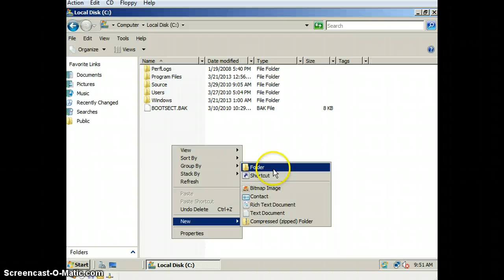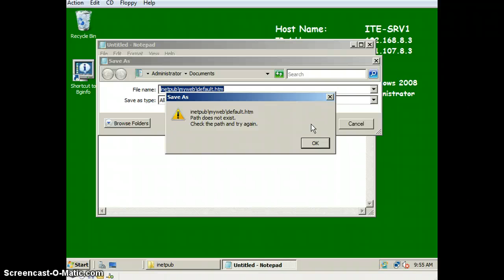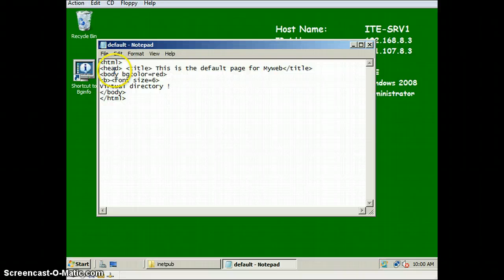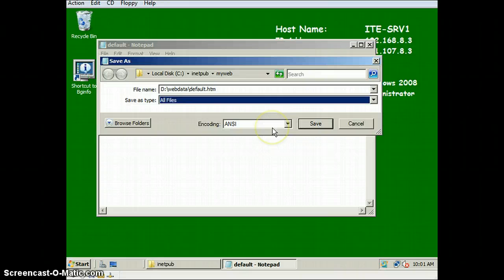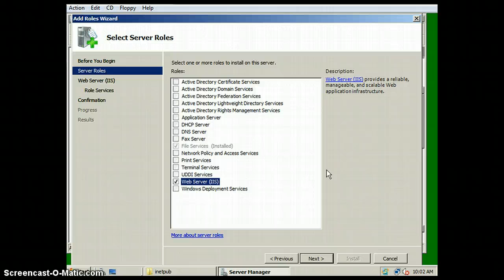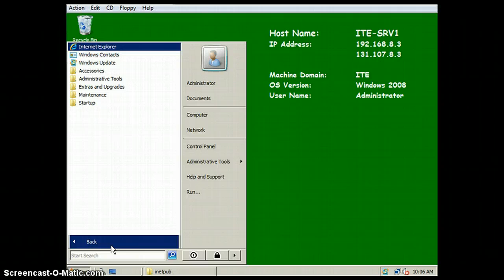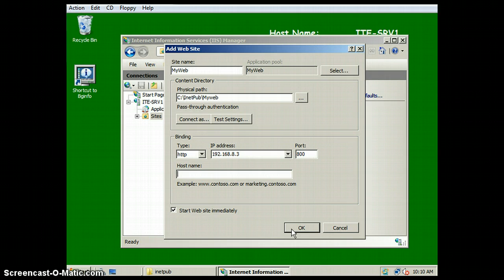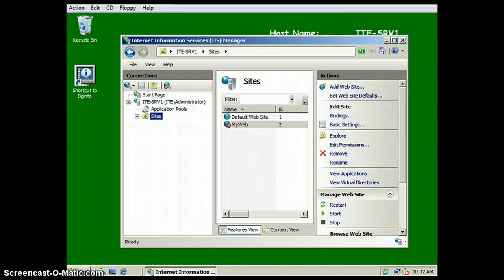Nurrul Hidayu Lab 13 Exercise 1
Done By: Hidayu